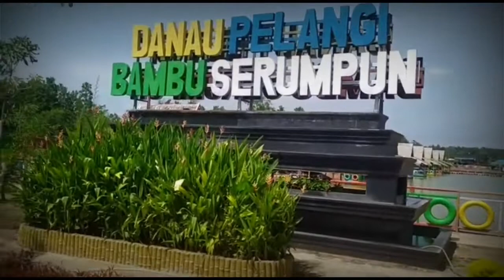Destinasi Wisata Saung Bambu yang Lagi Viral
Destinasi Wisata Saung Bambu yang Lagi Viral @iwanstate31
Saung Bambu Pelangi Kenten merupakan salah satu destinasi wisata yang mempunyai konsep wisata air untuk bersantai, berkumpul, memancing, dengan luas saung 2,5 hektar di tambah tempat parkir 0,5 hektar ini bertujuan untuk meningkatkan dan menambah sektor Wisata yang ada di Kabupaten Banyuasin, Palembang dengan mengingat masih terbatasnya tempat wisata di Kabupaten Banyuasin dan juga Palembang. Untuk itu video kami kali ini kami coba mengenalkan kepada masyarakat luas bahwa kawasan Kenten Laut ini sudah banyak destinasi wisata keluarga yang wajib dikunjungi saat libur bersama keluarga yang sangat menarik.